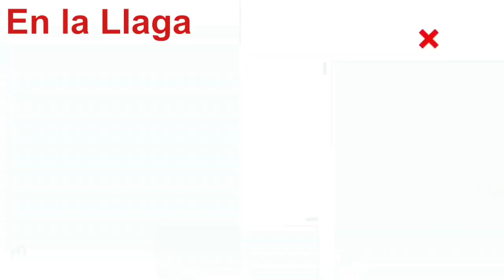Marcelo podría romper con AMLO, revela José Antonio Crespo.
En entrevista exclusiva con Tony Aguirre, el escritor y analista político, José Antonio Crespo, criticó fuertemente la ilegalidad del proceso morenista para elegir candidato y considera que Ebrard podría provocar el rompimiento en el partido.